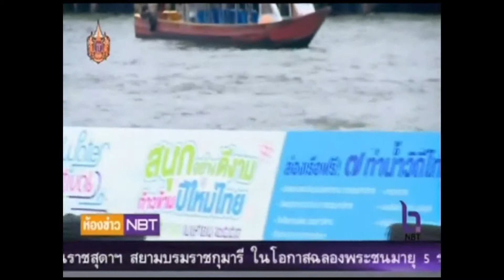ห้องข่าว NBT รายงาน ล่องเรือไหว้พระ 4 วัด